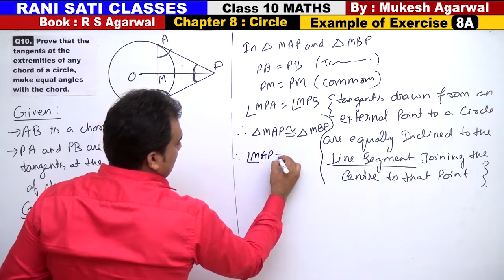Class 10 Maths (Ex 8A Example 10) CIRCLES (RS Agarwal 2019)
Chapter : Circles (RS Agarwal 2019)
(Solutions of Examples of Exercise 8A )
Questions are Based on Circles and Tangents